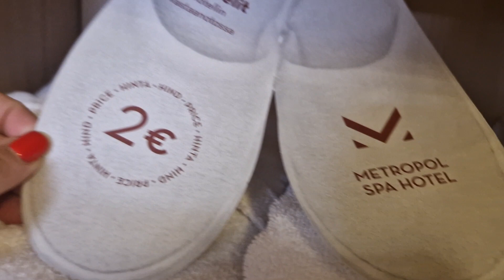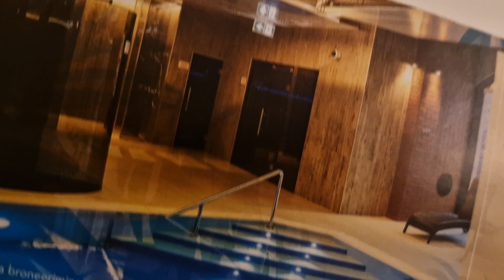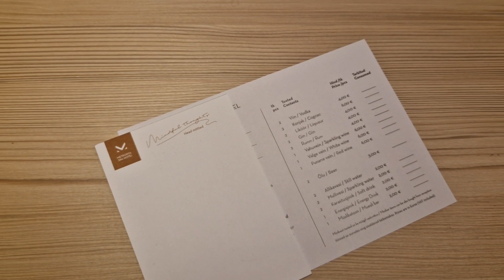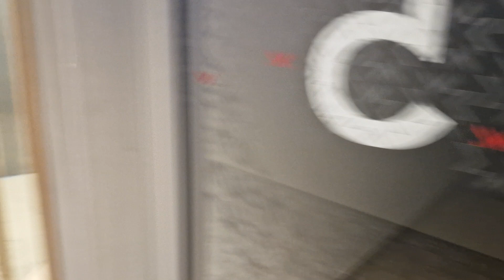Tallinn. Rotermanni квартал. Обзор номера в Metropol Spa Hotel.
Номер у нас был на пятом этаже, без балкона, но с окном.Есть номера без окон и балконов,без доступа в спа, только за дополнительную оплату. В стоимость нашего пакета входил спа центр и завтрак. Спа небольшой, 4 бани, 4 маленькие джакузи, бассейн.